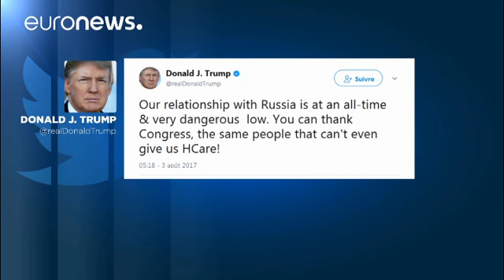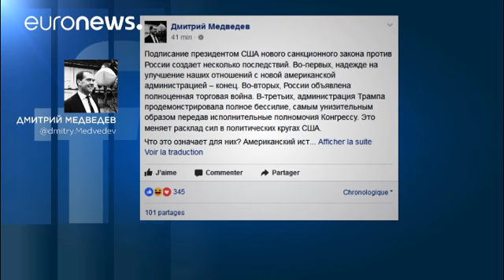Трамп: благодарить за санкции следует конгресс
Отношения между Россией и США находятся на опасно низком уровне, и благодарить за это следует Конгресс: такое сообщение разместил президент Дональд Трамп в своём твиттере.

Во вторник он подписал новый пакет санкций, в том числе антироссийских.

Our relationship with Russia is at an all-time & very dangerous  low. You can thank Congress, the same people that can't even give us HCare!— Donald J. Trump (@realDonaldTrump) 3 августа 2017 г.

По мнению политологов, у Трампа не было иного выхода:…